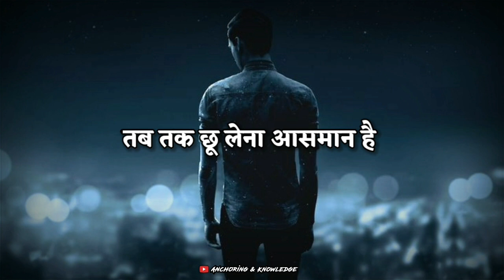motivational shayari status video 🔥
motivational shayari status video me zindagi ki motivation hai jisme positive thinking ke sath aage badhne ki baat hai